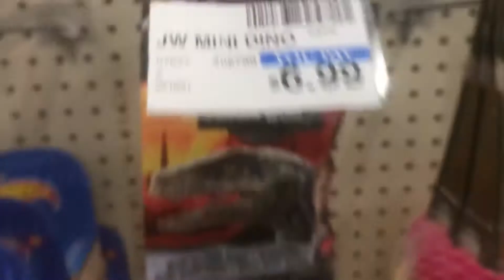Me going to cvs